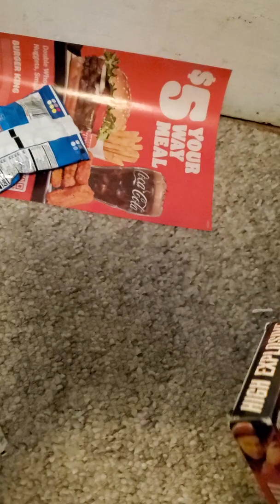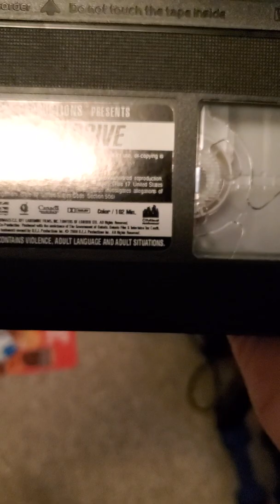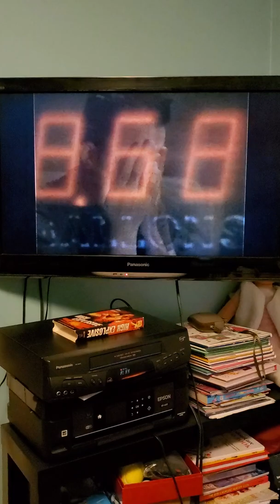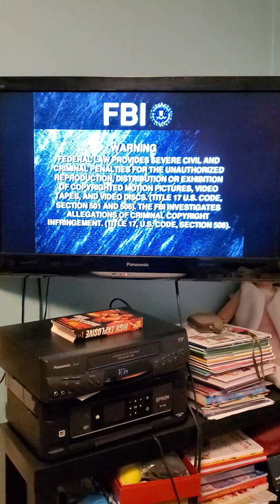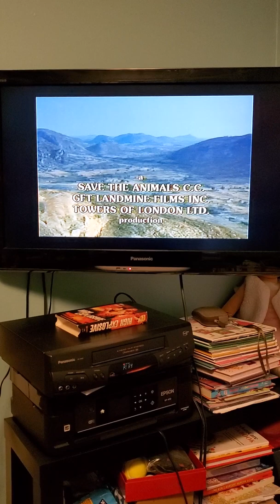Opening To High Explosive 2000 VHS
Here is the Opening To High Explosive 2000 VHS
1. Coming Soon Exclusively at Blockbuster Bumper
2. Rhapsody In Bloom Trailer
3. Falling Through Trailer
4. Shadow Hours Trailer
5. And Now Hour Feature Presentation Bumper
6. FBI Warning Screen
7. Two Left Shoes Films Logo (There is No City Heat Productions Logo at the Beginning on This Tape)
8. Prophecy Entertainment Logo
9. Start of the Film
2000 Prophecy Entertainment, Timothy Bond, GFT/Paquin Distribution Inc., Prosieben Media, and Afican Media Entertainment
2000 DEJ Productions